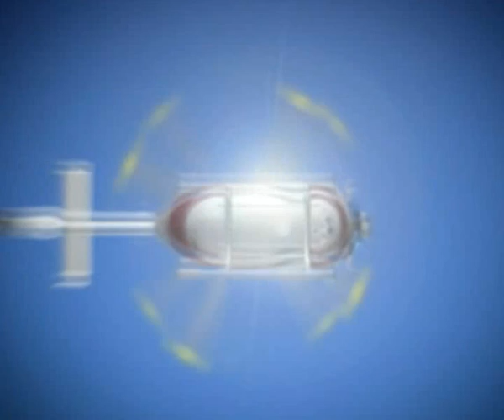Helicopter (EC 135).flv